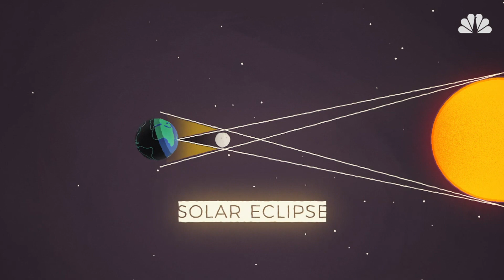The Amazing Cosmic Coincidence That Makes Total Solar Eclipses Possible | Mach | NBC News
One of the reasons a total solar eclipse is possible is because of an amazing cosmic coincidence: the Sun is four hundred times larger than the Moon but is also four hundred times farther away. This makes them seem like they are relatively the same size from our perspective here on Earth.